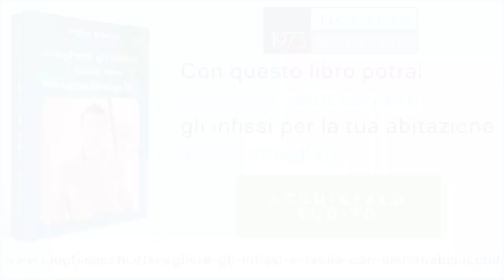Isolamento acustico finestre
Che cos'è l'isolamento acustico?

0:00 isolamento acustico
0:27 come si propaga il suono
0:50 passaggio di aria
1:45 come si ottiene un ottimo isolamento acustico
3:13 sempre vetri stratificati
4:02 posa in opera acustica

Isolamento acustico finestre: Consigli e Accortezze per evitare il rumore

Se la tua abitazione si trova in una zona trafficata o rumorosa, la notte ti svegli con i rumori provenienti da fuori o semplicemente ti dà fastidio sentire il clacson delle automobili a tutte le ore, dovresti valutare un intervento di isolamento acustico finestre. Leggi l’articolo per saperne di più.

L’isolamento acustico per finestre diventa molto importante quando da fuori entra molto rumore. Infatti, per vivere in modo confortevole la casa, occorre schermarsi o isolarsi dai rumori provenienti dall’esterno.

Parlando di isolamento acustico in generale, è bene tenere a mente una cosa (ti servirà nel prosieguo della lettura!): Uno dei principi su cui si basa l’acustica è che serve un mezzo col quale trasportare le onde sonore. Le onde sonore possono trasmettersi nell’aria, nell’acqua o ad esempio attraverso un metallo.

L’onda acustica, invece, non si può propagare sottovuoto, come ad esempio nello spazio. E proprio per questo motivo – siccome l’aria è uno dei fattori più importanti nel nostro caso specifico dell’isolamento acustico finestre – basterebbe anche una piccola fessura in un infisso per far passare aria e, di conseguenza, rumori.

È sufficiente installare vetri ad alto isolamento acustico per evitare i rumori?
In virtù del principio espresso nel paragrafo precedente, è bene precisare che anche se fai installare un infisso certificato acustico molto buono e con vetri ad alto isolamento acustico, in realtà non è detto che in quella casa ci sarà comfort acustico.

Allo stesso modo, non ci sarà comfort acustico se avrai scelto infissi diversi o vetri diversi per i vari ambienti della casa. Questa è – in realtà – una cattiva abitudine che riguarda soprattutto i vetri. Infatti, spesso – per la stessa abitazione – alle portefinestre vengono installati vetri con delle caratteristiche, che non sono le stesse rispetto ai vetri delle finestre.

Queste caratteristiche differenti producono due risultati diversi in fatto di isolamento acustico delle finestre e delle porte. E se ad esempio il vetro più prestazionale si trova in soggiorno e quello meno prestazionale si trova nella camera da letto, è praticamente un disastro.

Cosa fare allora?
Diciamo che un buon comfort acustico richiede il più equilibrio possibile nell’acustica, per abitare bene all’interno di quella casa.
Non basta installare vetri ad alto isolamento acustico, ma curare il lavoro nel suo insieme.

isolamento acustico delle finestre

Come si ottiene un buon isolamento acustico finestre?
Per ottenere un buon isolamento acustico delle finestre, ci sono due principi da tenere in considerazione e che devono essere in equilibrio tra loro:

la massa: la finestra deve essere costruita con materiali pesanti;
la molla: tra i materiali di costruzione, devono essere previsti degli “ammortizzatori” che possano smorzare le onde acustiche.
Un prodotto che funziona molto bene in tal senso è l’infisso in alluminio a taglio termico, perché è composto da:

la massa, costituita dalla parte in alluminio;
l’ammortizzatore centrale, che corrisponde al taglio termico (ad esempio quelli in poliammide rinforzati da fibra di vetro);
ancora massa, con la parte in alluminio all’esterno dell’infisso.

finestre elevato isolamento acustico

In linea di massima, il meccanismo “massa – molla – massa” funziona molto bene per smorzare le onde acustiche. Poi – per lo specifico isolamento acustico finestre – spessori diversi e camere diverse possono aiutare ulteriormente a migliorare l’isolamento acustico.